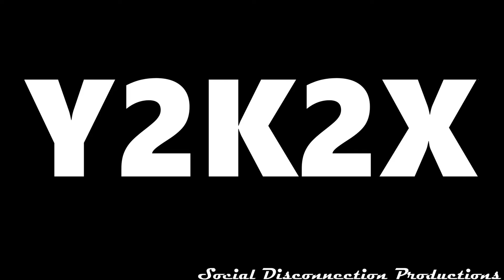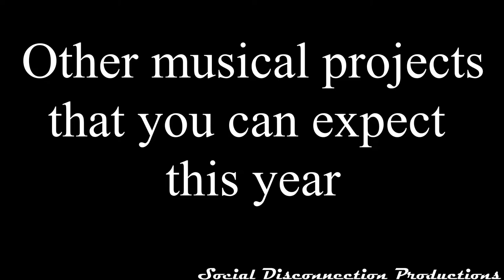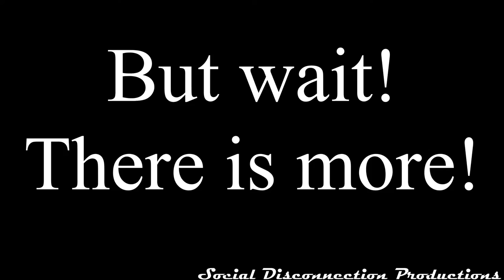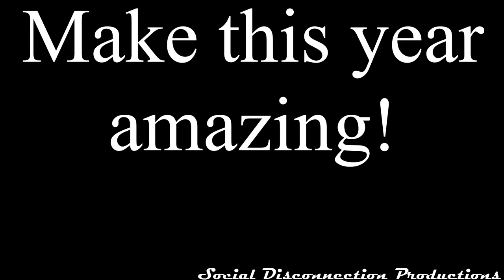2020 - What To Expect - Social Disconnection Productions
At the onset of 2020 I begin executing a high number of things that I have been planning for the bulk of 2019.  More than a mere resolution, the start of this year marks the point where people begin to wonder if one man is capable of all that I have laid out.

I am capable of all I lay out in this video and more.  By the end of this year, the things I plan out in this video will seem like I was aiming low when compared to what I actually accomplished.

The only way you will ever know for sure is to pay attention to the moves I am about to be making.

May your New Year be everything you need it to be.